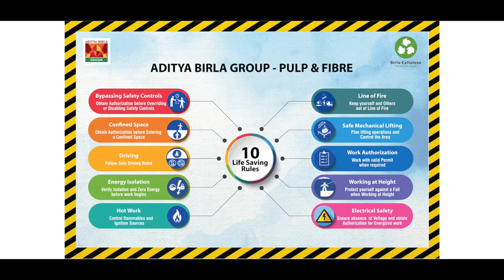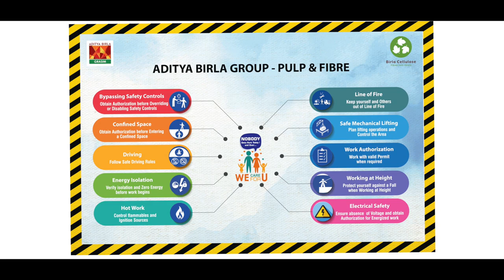Grasim - WE CARE FOR YOU - Safety film